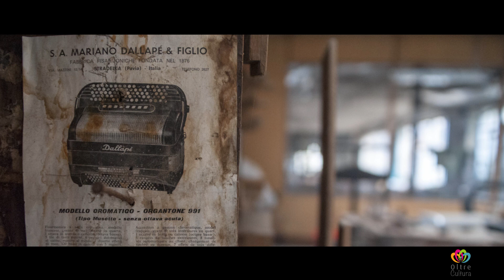Stocco Fisarmoniche / Parte 2 – Ciclo “La Più Bella – La Fisarmonica di Stradella”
“La Più Bella – La Fisarmonica di Stradella” - Stocco Fisarmoniche e Le Nuove Generazioni, Giulia Battaglia / Parte 2: Il Passato, il Presente ed il Futuro di Stradella come Città della Fisarmonica.

Giulia Battaglia, 23 anni, Costruttrice, Impellatrice e Intonatrice di Fisarmoniche presso la Stocco Fisarmoniche.

“La Più Bella – La Fisarmonica di Stradella”, ovvero le videointerviste di “OltreCultura” dedicate alla Fisarmonica di Stradella, realizzate grazie Fondazione per lo Sviluppo dell’Oltrepò Pavese e Città di Stradella.
Realizzazione Tecnica: Silvia Morara e Alessandro Tosatto.